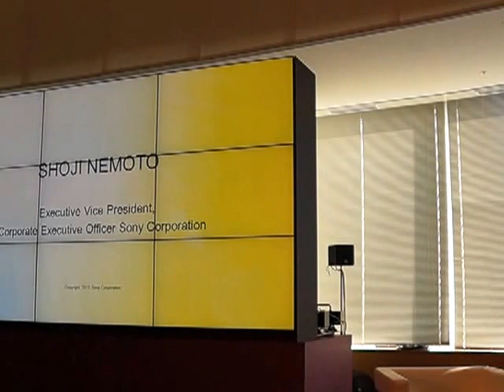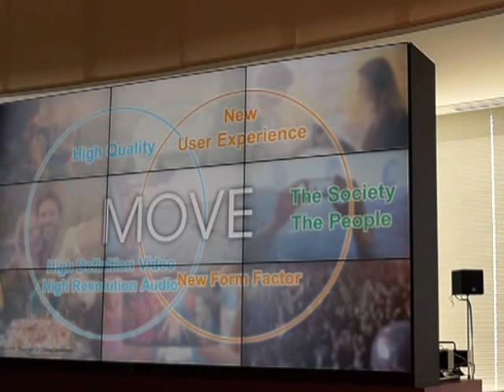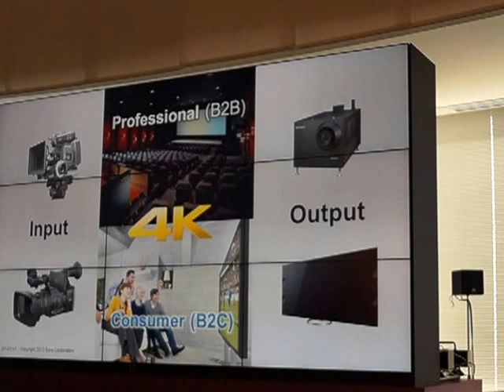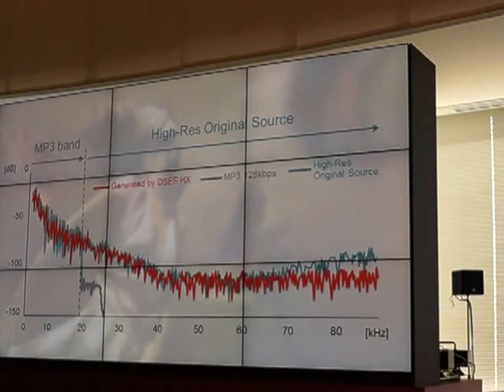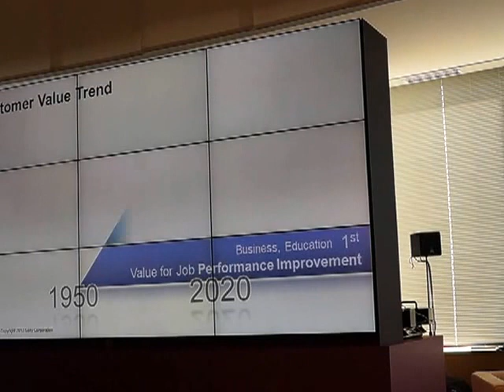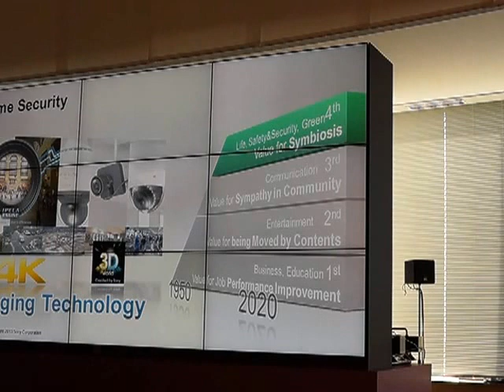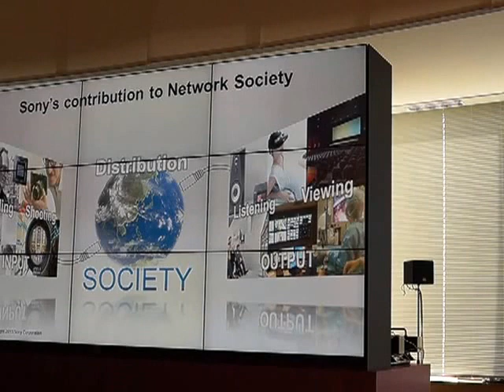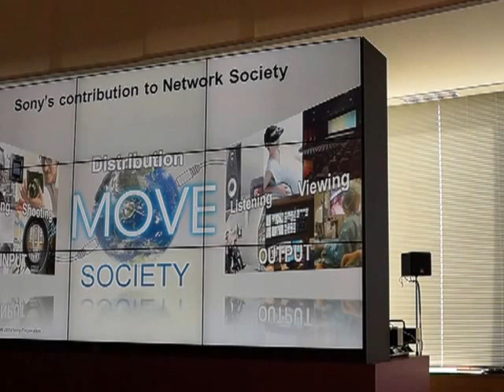EBIF Shoji Nemoto EVP Sony Corp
Shoji Nemoto discusses Sony products and how they move people through new, high quality user experiences.

MAQ00180